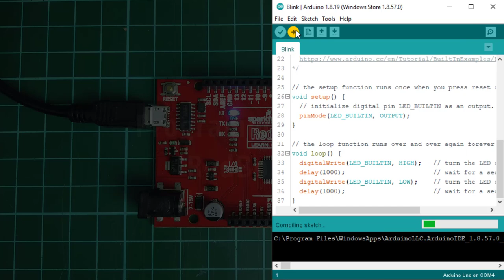Getting Started With Sparkfun RedBoard Qwiic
In this tutorial we shall see how to get started with Sparkfun RedBoard Qwiic. RedBoard Qwiic is an Arduino-compatible development board that uses a few of the features that we have loved about Arduinos of the past while also incorporating a few key improvements over the original RedBoard. The best part about the RedBoard Qwiic is that it utilizes the handy Qwiic Connect System which means no soldering or shields are required to connect it to the rest of the system.

Hussien
Cytron Technologies